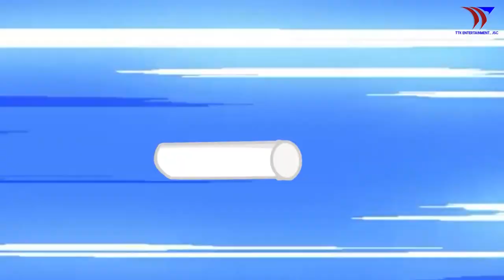Baby Shark and Baby Boss Dance Monkey more Kids Songs & Nursery Rhymes Songs for KID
ABC Song
baby songs